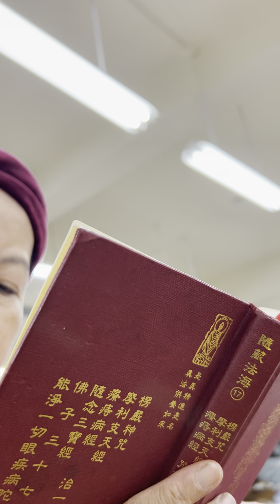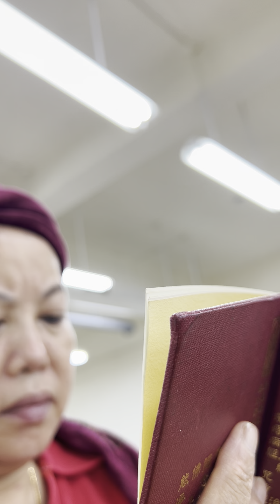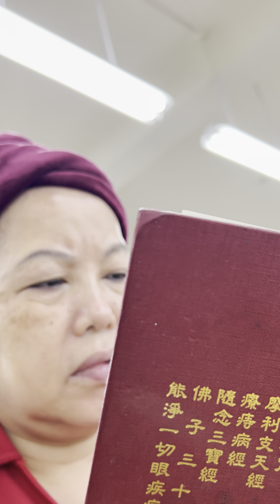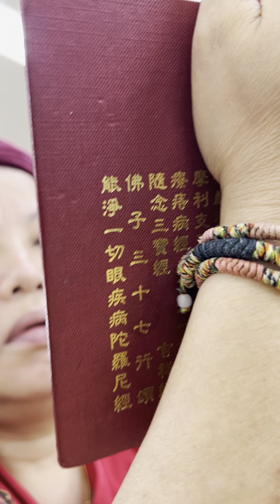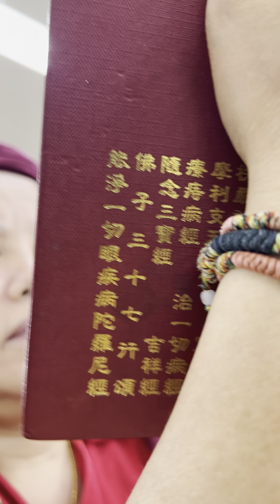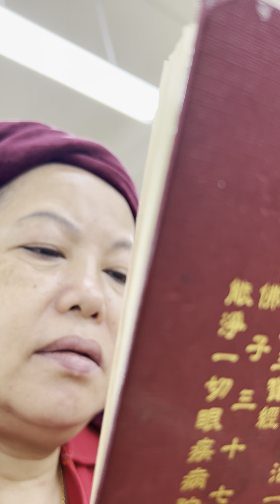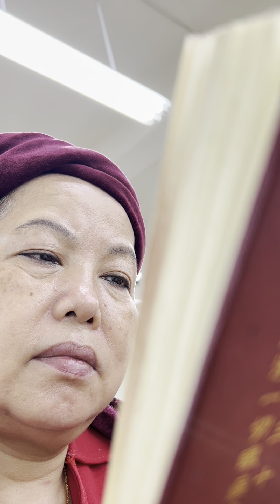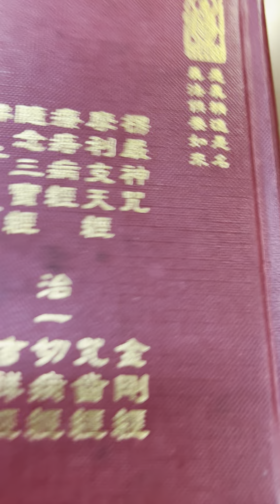2024/7/10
2024/7/10
很漂亮
妳種的
嗯
我種了很多南瓜
妙法你有種南瓜嗎
有
很多
我種了很久才長南瓜
一直黃掉
妳種的很漂亮
妳那有空種南瓜
好勵害
苦瓜盛產
種菜真的很辛苦
不是專業
蚊子多
你的南瓜好大顆喔
我也有種苦瓜
有空來玩
嗯
謝謝
妳是賢妻良母。
謝謝
時間很善用
我還種地瓜葉吃不完
拿去送朋友
還有香蕉
不但學佛。誦經。又會種菜結緣。善女人。
也是好媳婦
下次跟我老公一起去找你們聯天
我們也算有緣人
我認為念佛真的很神奇了

2024/7/10
妳老公娶了妳一切變化莫測
你給我們的經書我都有在念了
我們種菜的朋友也說我有第六感了
又幫妳老公生貴子，又善持家，又會理財，還很會做家事，做點心，連我們都吃到妳做的麵包。
嗯
我們以前都很苦
最重要，妳能廣結善緣。
就很努力去打拼
我人很老實
而且心地善良，很熱心幫助人。
不喜歡交奸詐的朋友
我們都有在觀察妳
嗯
謝謝
妳很有幫夫連運，人長的甜美，大家都喜歡妳，妳很會看大局，很會做人，不小心眼，心量大，是妳的優點。
我們就是有緣才會聯絡了
妳老公腳踏實地，是妳培養出來的。
對
我老公太老实啊
妳教他做苦工，才是錢。
我還好啊
嗯
我們以前很窮了
而且
沒有背後教他望眼鏡。
小孩很小
就跟我們一起去工地
大了，妳甘甜了
很危險了
現在苦盡甘來啦

2024/7/10
謝謝
妙法
總之，我在忙，我剛回來。我在煮麵。要不要來吃，你們很久沒吃過我煮的麵條了。
謝謝
下次再找你們
你去忙吧
就此。我要吃晚餐了。有空你們常寫竹生活分享，朋友重在對你們有幫助。

嗯
謝謝